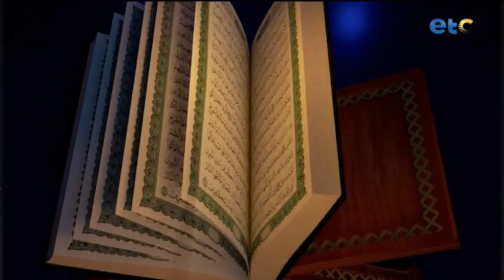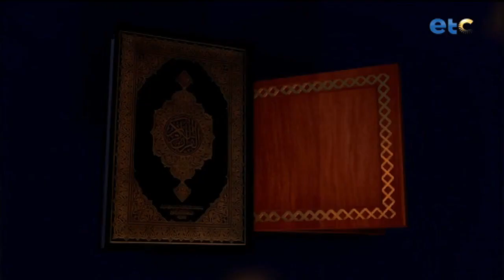الحلقة الكاملة| وبه نستعين| مع سارة أسامة و د / راوية خليل - موضوع الحلقة : خلق الكون (الجن)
الحلقة الكاملة| وبه نستعين| مع سارة أسامة وضيفة الحلقة: د / راوية خليل - الواعظة  بوزارة الأوقاف - موضوع الحلقة : خلق الكون (الجن)

وبه_نستعين برنامج ديني بسيط يوضح المعلومة بشكل مبسط ليتناسب مع جميع عمار تقديم الاعلامية سارة اسامة وتستضيف علماء من الازهر الشريف لشرح المعاني وتوضيحها